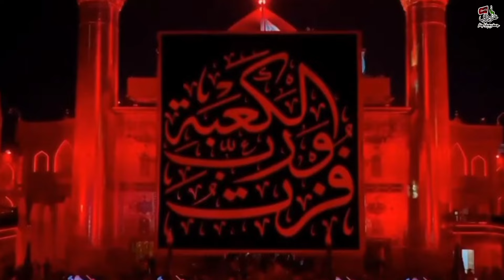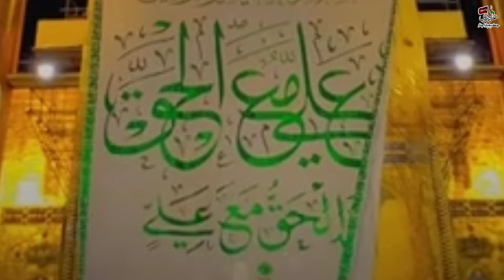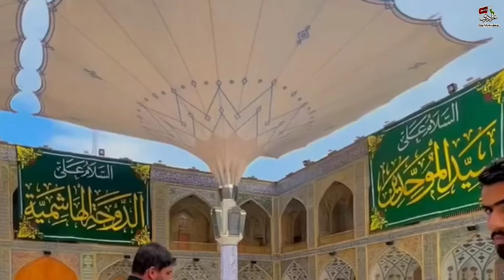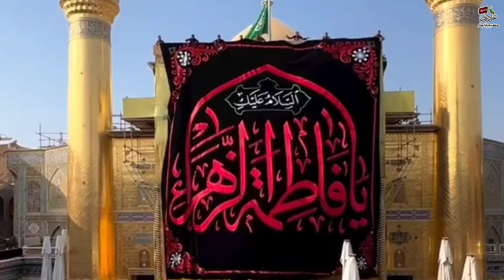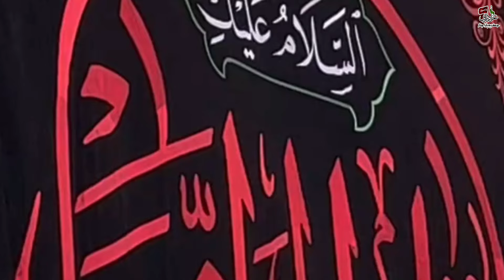Ya Ali(a.s) Sarwar Maan || Farsi Noha || Azadari Jafria Parachinar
1#abbasalamdar
2#yaghaziabbas
3#yahussain
4#karbala
5#yanabiﷺ
6#mirhassanmir
7#imamhussain
8#azadar
9#labbaikyahussain_as
10#yaaliع